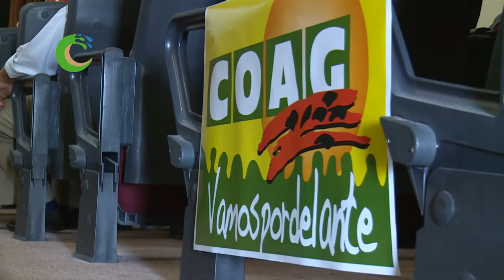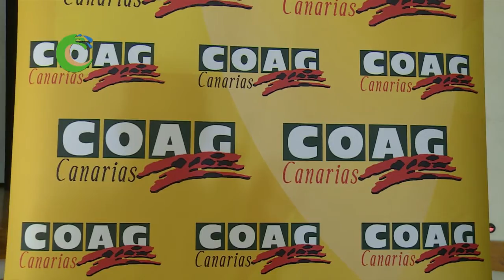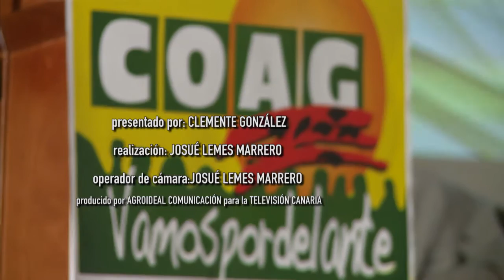CONGRESO COAG CANARIAS